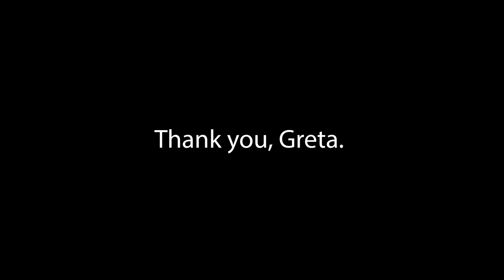Thank you, Greta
Greta Thunberg, a 16 year old environmental activist with Asperger's, was recently the recipient of some irresponsible backlash as a result of a recent climate change speech she delivered at the UN.

I'm not having it.